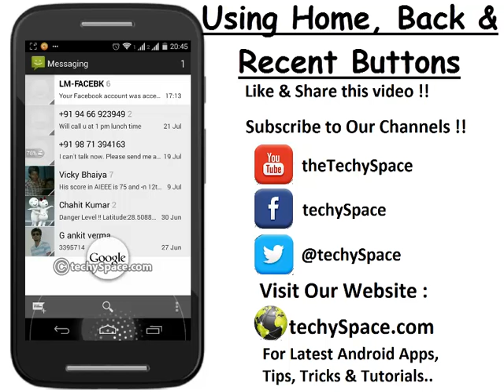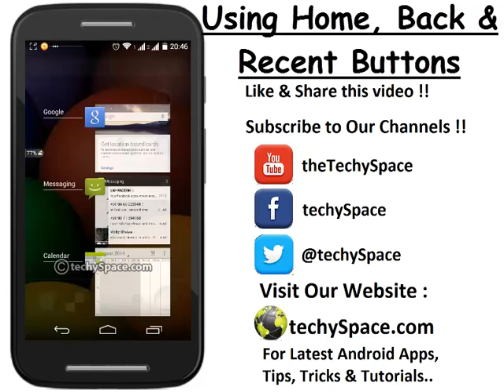5 - How to use Home, Back and Recent Apps Button in Android phone - Android Guide for Newbies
This is 5th video in our Android Guide for Begineers Video Series
This video shows How to use Home button , Back button and Recent Apps Button in Android phone which will help Android Newbies.